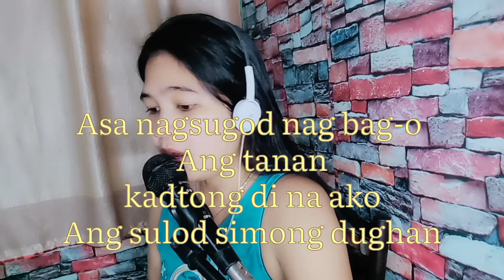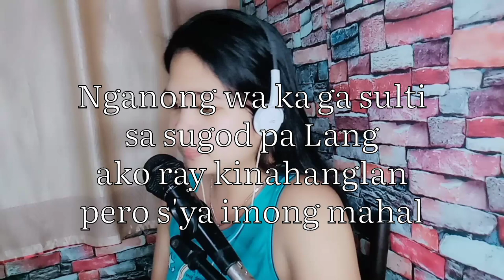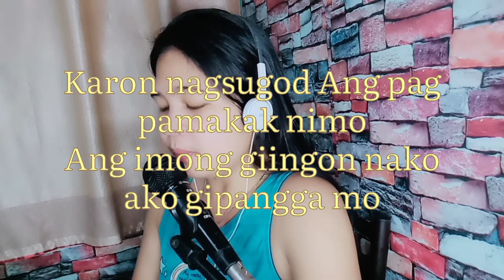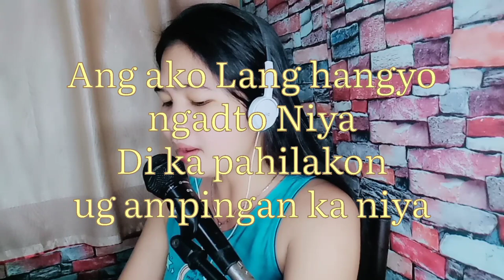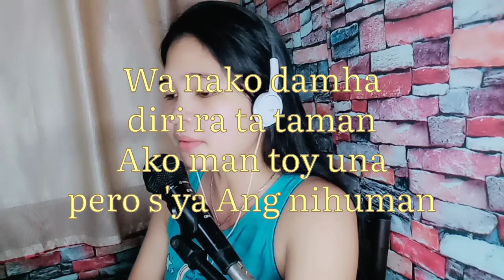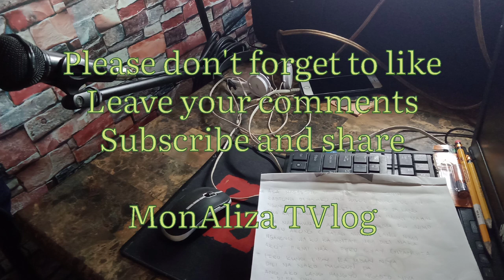PAUBAYA-Moira Dela Torre ( Cebuano Karaoke version) Video By: MonAliza TVlog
Here's the paubaya Cebuano Karaoke version song by Moira Dela Torre,, shout out Negs Vlogsz this is for you tol,sabay sabay na tayo kumanta.. come and join me here, MonAliza TVlog karaoke version.